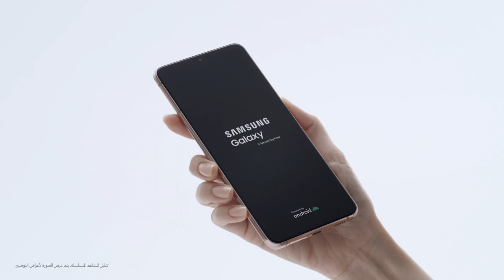Galaxy S21+ 5G الكشف عن جهاز